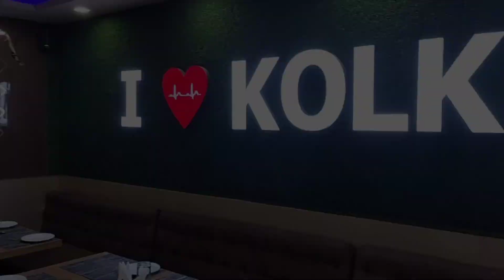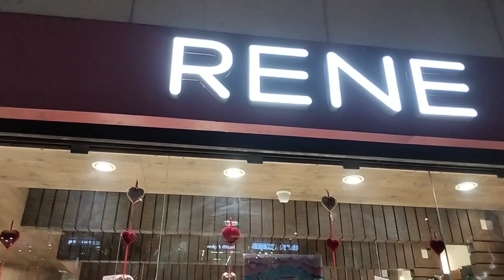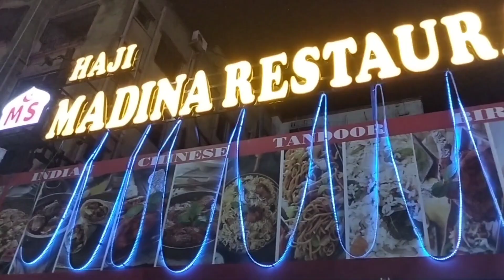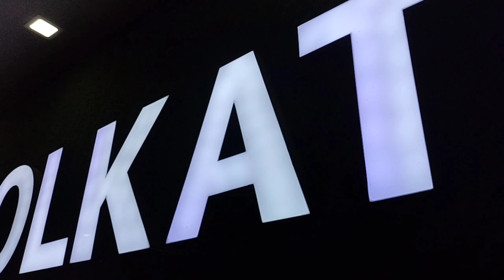Valentine's Day তে Surprise Gift 😘❤️ দিলাম Priyanka কে | Surprise Dinner Outing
valentine's  day surprise gift দিলাম প্রিয়াঙ্কা কে |ভ্যালেন্টাইন্স ডে তে Surprise ডিনার করতে নিই গেলাম রেস্টুরেন্ট ই.